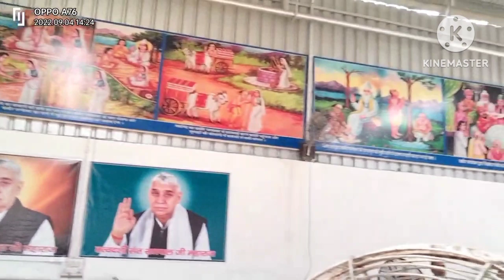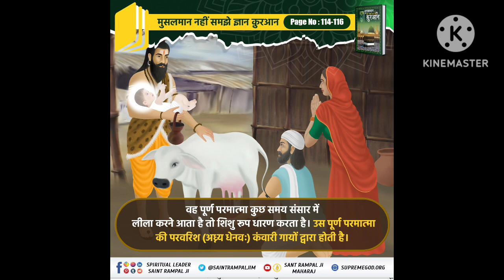मेरा गांव 🌹🌹 मेरा देश हरा भरा गांव. 🌎🌍🏞️🏞️🗺️🗺️ 🏞️🏞️ मेरा गांव 🌹मेरा गांव 🏔️🏔️🏜️🇮🇳🏞️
Gyan Ganga Rampur।                                          🌹🌹🌹🌹🌺🌺🌺🌺